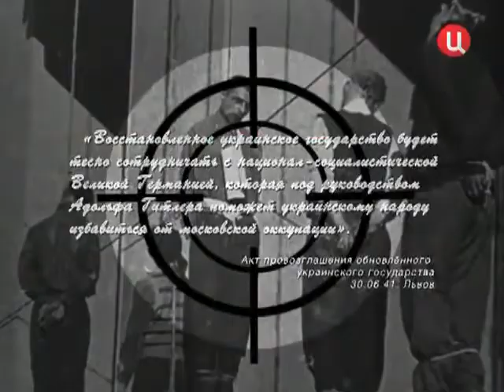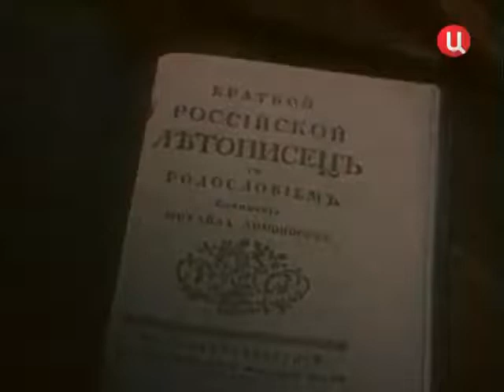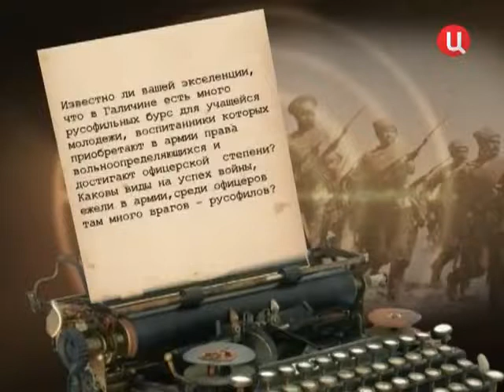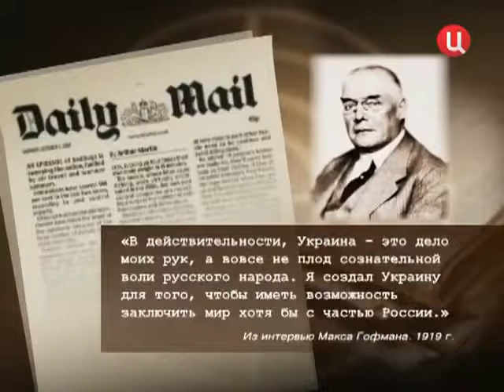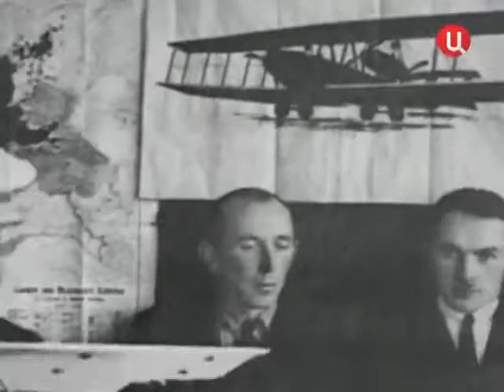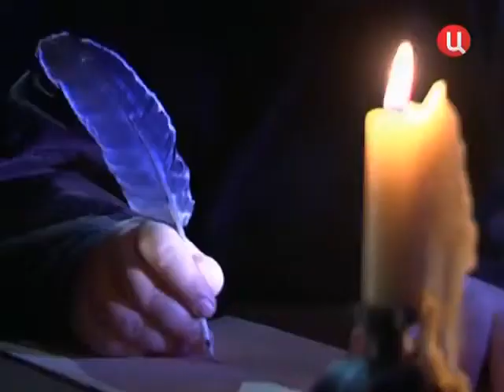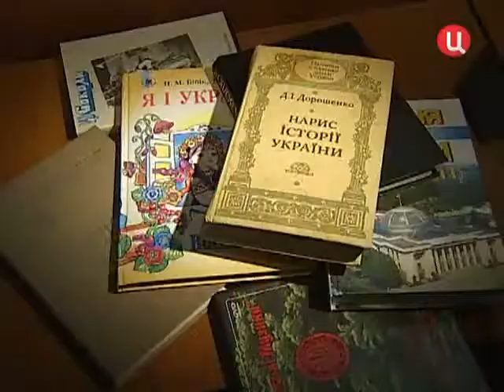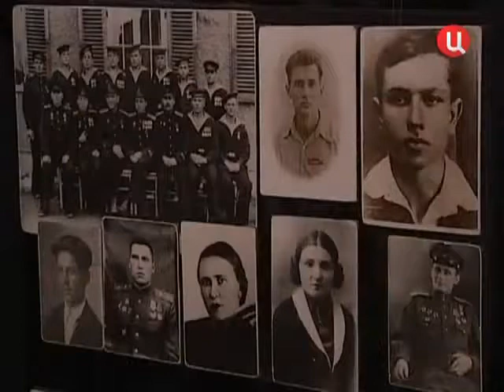Убить Русского В Себе. 2013.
ТВЦ. История геноцида русских. Антисоветизм в фильме не слушайте - это ерунда.

Люди в СССР прекрасно понимали, что русский язык давал всем будущее, а местечковый диалект только тешил сознание своей исключительностью, не более того.

Украинский язык только диалект русского языка.

"украинизаторы, будучи изгнаны за свою деятельность из Украины, взялись за свое дело в других районах СССР с украинским населением. Позже вся эта публика стала "невинной жертвой" репрессий в 1937-38 гг."